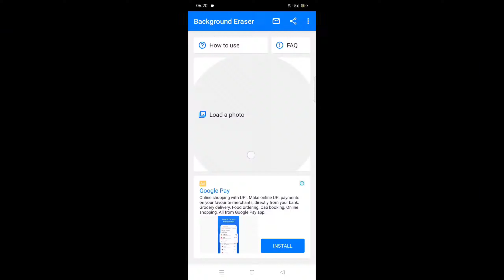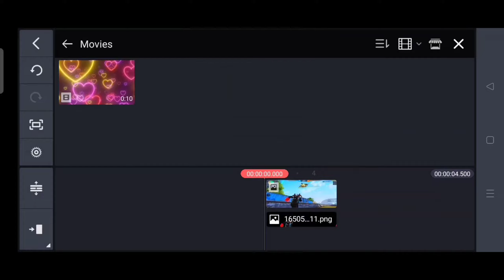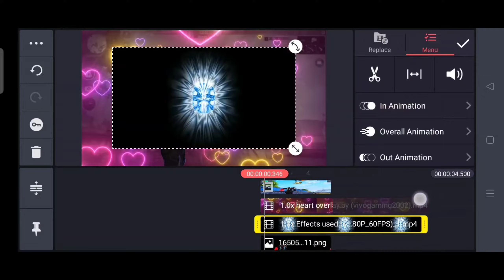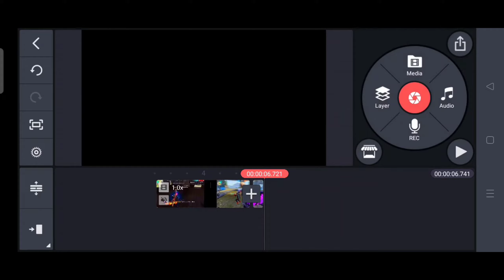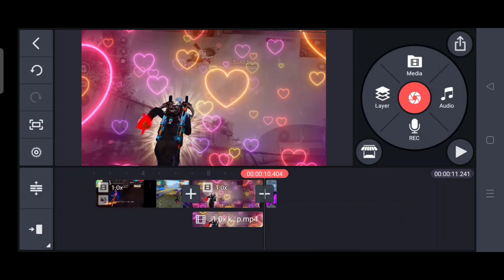🔥DBL N NEW MONTAGE EFFECT EDITING TUTORIAL||🤩HOW TO EDIT LIKE DBLN||BY VIVO GAMING 2002💯@DBL_N-1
🔸 He'll friends welcome to my new video in this How to edit like DBL N. !

1.garena free fire Brazil live🇧🇷
2.garena free fire Brasil live🇧🇷
3.garena fee fire Indonesia Live🇮🇩
4.garena free fire Thailand Live 🇹🇭
5.garena free fire India Live🇮🇳
6. Garena Free fire Singapore live🇸🇬

✴️Credit List:
🔸 Gameplay : DBL N

🔸level up - 76

🔸 Name -Ꮋᴇᴛʟᴇʀㅤᶠᶠ

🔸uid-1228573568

 📱Used Device :
🔸Name :OPPO A5 2020
🔸Ram:4GB RAM
🔸Rom:64GB ROOM

1.) dbl n new 2022 video editing tutorial
2.) how to edit like dbl n
3.) dbl n jase video editing kase kare
4.) how to edit montage effect like dbl n
5.) dbl n new montage effect editing tutorial
6.) ruok ff moving character glowing tutorial
7.) how to edit insane effect like ruok ff
8.) ruok ff new video editing tutorial
8.) axe ff new montage effect editing tutorial
9.) axe ff new montage effect editing in kinemaster
10.) ruok ff ki tarah montage effect kase edit kare
11.) how to edit moving character glowing like ruok ff
12.) ruok ff new butterfly effect editing tutorial
13.) ruok ff new 2022 intro editing tutorial
14.) how to edit cartoon type thumbnail like ruok ff
15.) ruok ff new cartoon type thumbnail editing tutorial
16.) how to edit cartoon type thumbnail like gang 1999s
17.) gang 1999s new thumbnail editing tutorial
18.) how to edit slow motion montage video like ruok ff
19.) free fire slow motion montage video editing in kinemaster
20.) free fire slow motion video kase edit kare
21.) free fire montage effect editing in capcut
22.) ruok ff new montage effect editing in capcut app
23.) free fire character glowing effect editing in motion ninja app
24.) ruok ff new character glowing editing in motion ninja
25.) how to download ruok ff new 2022 montage effect
26.) axe ff new insane effect editing tutorial
27.) flame r new video editing tutorial
28.) how to edit like vasu777
29.) how to edit sky replacement like vasu777
30.) how to edit sabir effect like ruok ff
31.) free fire colour grading editing tutorial like 777
32.) editar como ruok
33.) editar estilo braichell
34.) como hacer un edit
35.) como editar como ruok
36.) hacer transición de papel
37.) editar como ruok muy facil
38.) como hacer efecto transición de papel
39.) editar como ruok muy facil en celular
40.) editar como dbl n ff
41.) editar videos de free fire
42.) hacer edit en celular
43.) editar como braichell en telefono
44.) hacer edit en telefono
45.) วิธีแก้ไขอย่างมีสไตล์ ruok ff
46.) เอฟเฟคใหม่ของ ruok ff tutorial 2022
47.) como fazer efeito que o ruok ff usa em seus videos
48.) efeito do ruok ff
49.) como editar igual que ruok ff
50.) como hacer el efecto que hace axe ff